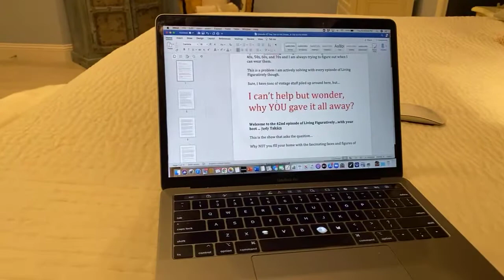Living Figuratively: Say Yes to the Dress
LIVING FIGURATIVELY is the show that asks the question, Why NOT fill your home with the fascinating faces and figures of people you don't even know? Why NOT fill your home with figurative art?

Watch Living Figuratively via Facebook Live every Thursday night at 6:00 PM on Judy Takács' Art

Judy takes us on weekly virtual docent tours of her home, studio and art community and talks about her own work, pieces from her collection and that of Cleveland artists at large.

For Episode 42, we stay home and hunker down with a trip to Judy's closet. She shows some of her oldies but goodie watercolor pieces along the way, and also  a newly framed beauty by the amazing and iconic Teresa Oaxaca!

THEN  Judy takes us on a tour of her actual closet and talks about some of the fabulous vintage outfits she's worn for her Living Figuratively tributes to vintage TV shows from her childhood.

Spotlighted are outfits from Getup Vintage in Ann Arbor, MI and Suite Lorain in Cleveland, OH.